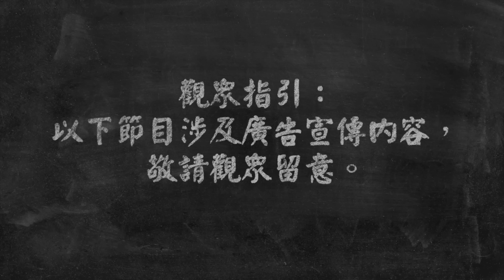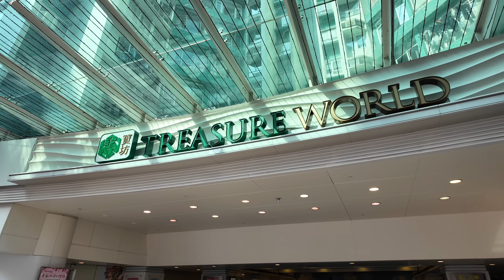AD 觀眾免費食$1200巴西花膠公❤️2大火鍋名店合作🈴花膠雞湯 X 新鮮靚牛打邊爐 | 契爺鮮入圍煮 | 小肥牛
🪧Alfred Chan「有碗話碗」觀眾優惠~~
款及細則：
-凡惠顧晚市火鍋「原條大花膠雞湯鍋」，鱈魚膠免費升級至「巴西花膠公」：每兩位 1/3條（六位1條，如此類推）。
-優惠日期：即日起至2024年4月30日。
-必須提前一天訂座，並於訂座時表明使用「有碗話碗」優惠。
-請於下單時，表明使用「有碗話碗」優惠。
-此優惠不能與其他優惠一起使用。
-優惠視乎供應而定，如有更改恕不另行通知。
-優惠由契爺鮮入圍煮提供，餐廳保留最終決定權。

🥢：契爺鮮入圍煮
🏠：紅磡黃埔天地聚寶坊(第11期)地下G26號舖
📞：94987344